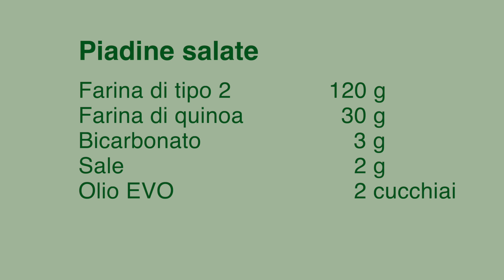PIADINE SALATE - SANA VELOCE VEGETARIANA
Un pranzo sano, pronto in pochi minuti, da farcire come preferite.

Io le ho farcite con qualche avanzo che avevo nel frigo… detesto buttare anche i piccoli avanzi.

INGREDIENTI:
Farina di tipo 2 120 g
Farina di quinoa 30 g
Bicarbonato 3 g

Buon fine settimana
Pam